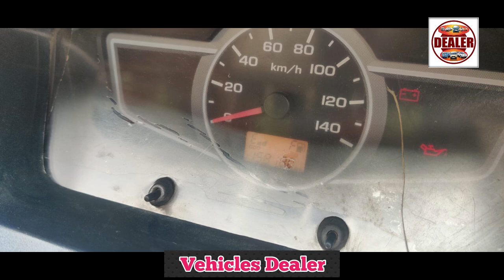Ashok Leyland Dosth ,📞 ☎️ ಓನರ್ ನಂಬರ್ ⬆️ ಮಾರಾಟಕ್ಕಿದೆ 🤗💕⬆️